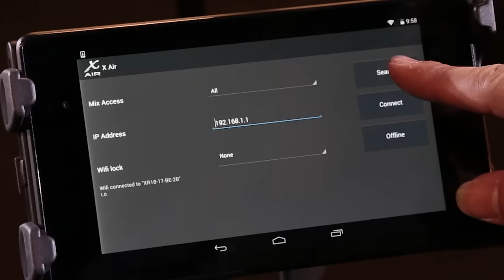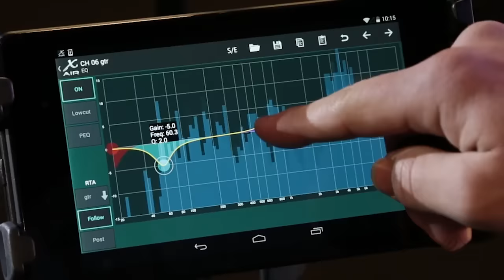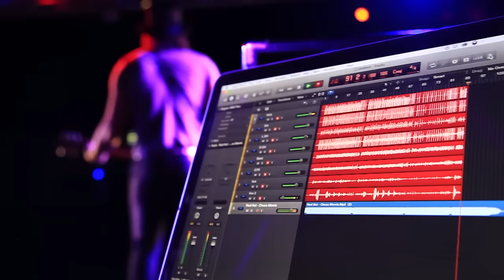BEHRINGER X AIR - Think Small. Dream Big.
Watch as Chuxx Morris test drive the revolutionary XR18 for the first time and see how easy it is to dial in a show with X AIR.